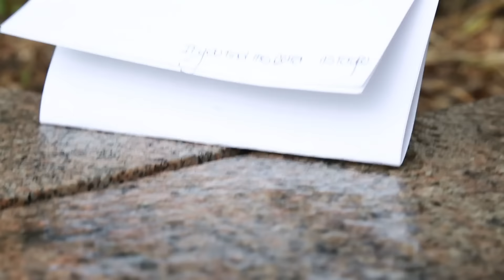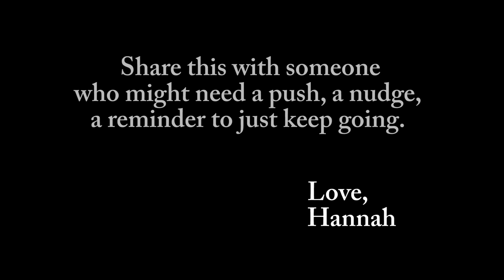If You Find This Love Letter, It's For You!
There’s nothing quite like a heartfelt handwritten letter, especially during the times when we need it the most. Even when it’s from a stranger.

Video filmed in Battery Park City.